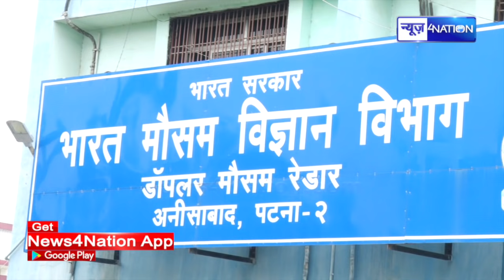मौसम विभाग की तरफ से Bihar के इन जिलों को लेकर आज High Alert | News4Nation